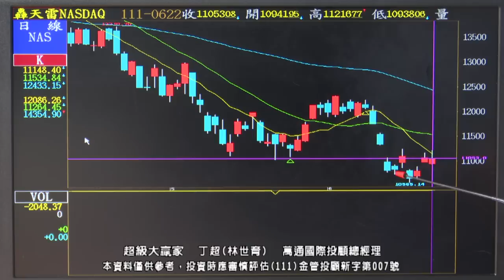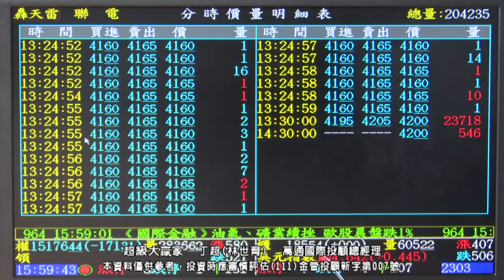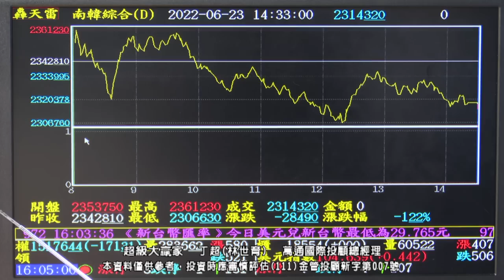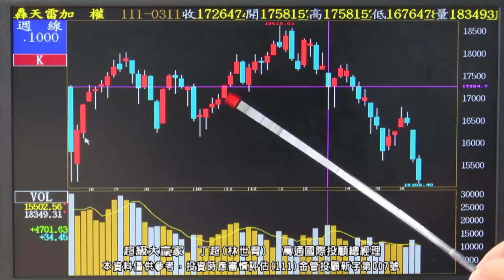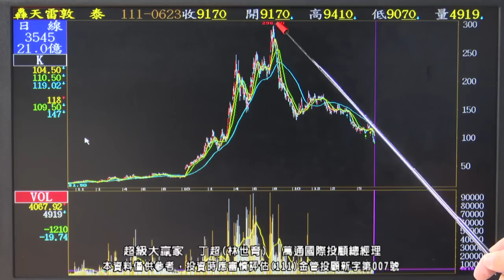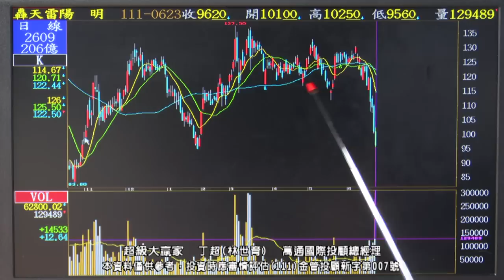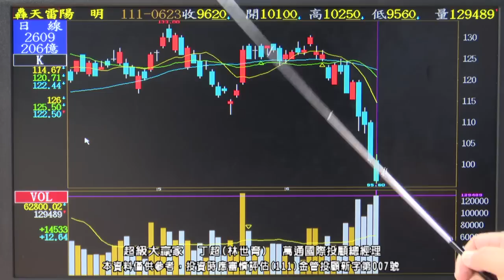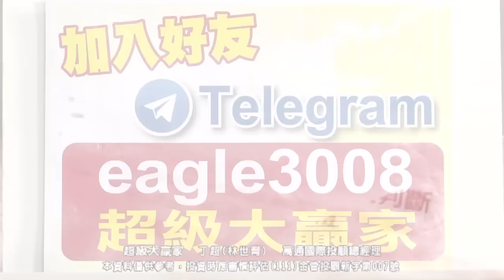20220623 1830 丁超 超級大贏家